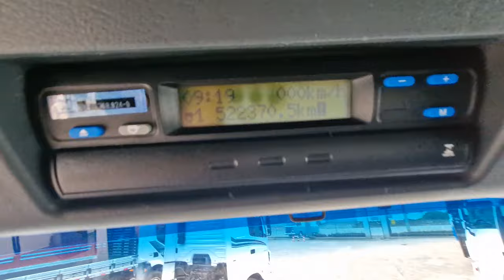MAN TGX 29.480 2017 6X4 DISPONÍVEL EM ESTOQUE RICARDO CAMINHÕES CURITIBA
CAMINHÃO COMPLETO
REVISADO COM GARANTIA DE 90 DIAS
CALCADO DE PNEUS
PUXAVA TANQUE
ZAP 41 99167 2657